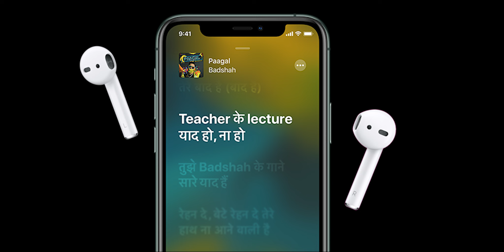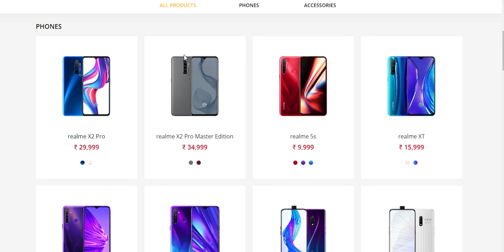Realme Buds Air - Launch Date, Price?, Specifications!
Iss video me ham baat krenge Realme Buds Air ke baare me or dekhenge ki kya specification or price ke sath ye aane vala hai.
Iski launch date ki baat krenge iss video me or dekhenge ki kya functionality, specification, price ke sath ye aaega plus kya ye apple airpods ki copy hai?

♫Music♫